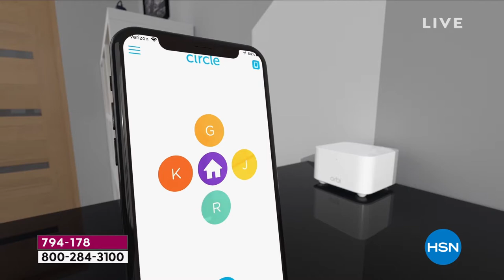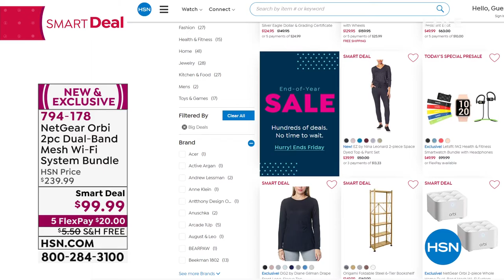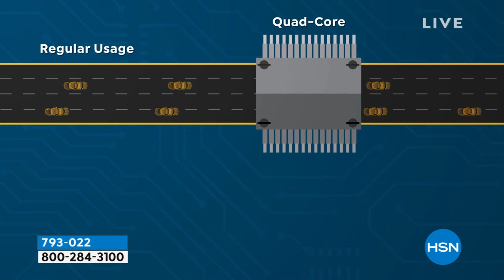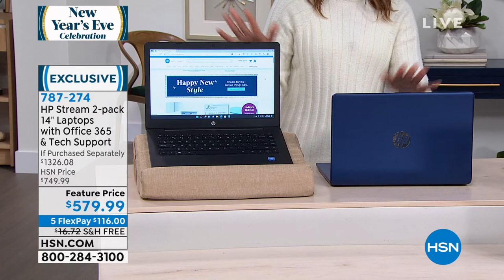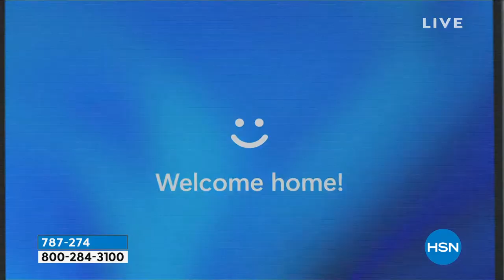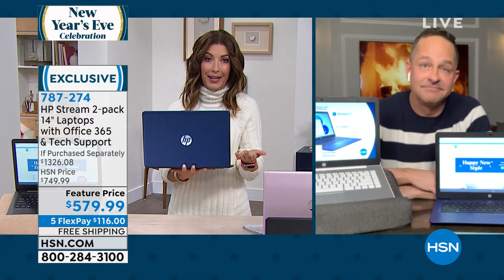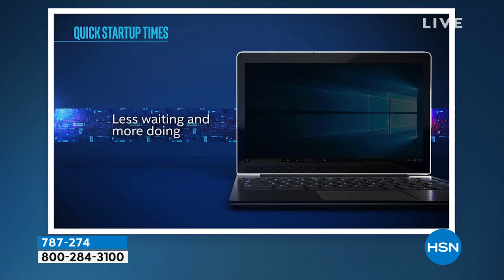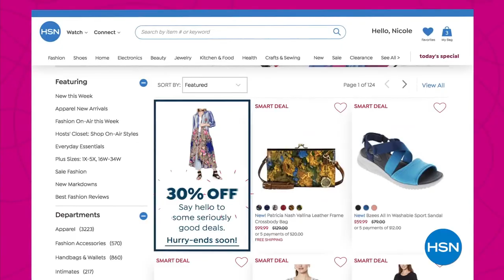HSN | Electronic Year In Review 12.31.2021 - 06 PM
Discover the latest in home and personal electronics.